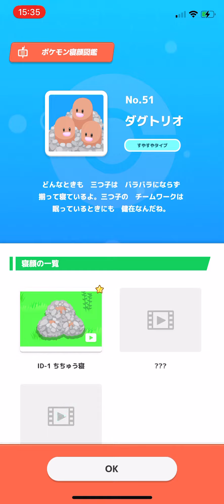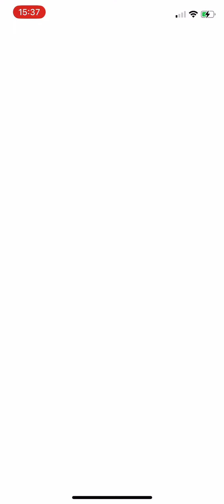【ポケモンスリープ】 色イーブイ&ライチュウと寝るイーブイ 色違い ポケスリ Pokémon Sleep